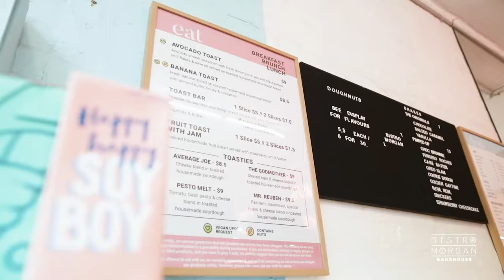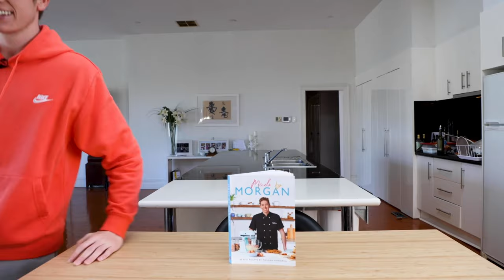MADE BY MORGAN by Morgan Hipworth | Out October 2021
Australian chef extraordinaire and influencer Morgan Hipworth shares his passion for food and his incredible story, from holding his first Sweets and Treats home bake sale at age nine, to opening his iconic Melbourne bakehouse Bistro Morgan at fifteen, to being a guest judge on Junior MasterChef Australia at nineteen, inspiring the next generation of food lovers. Combining global culinary influences with a pure love for sharing food and laughter, Morgan brings together sixty of his favourite recipes, from sweet treats to savoury snacks to mouth-watering meals. Revealing secrets about his famously irresistible doughnuts and so much more, Morgan takes you into his world of food, fun and inspiration.